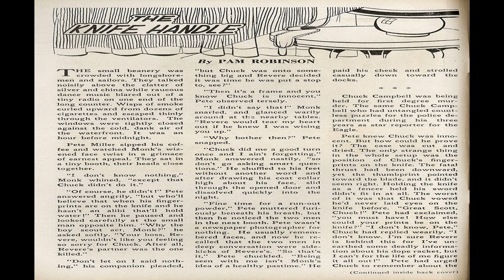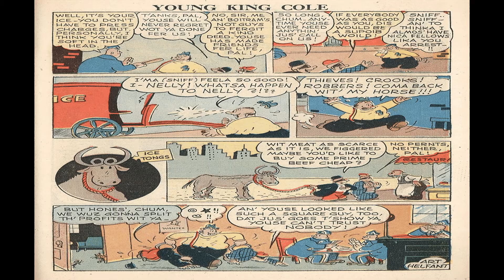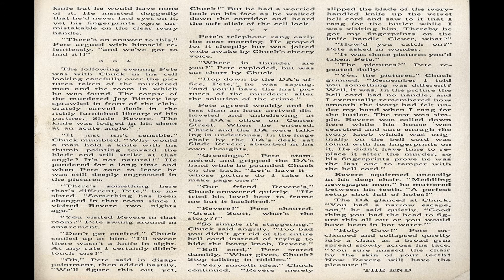Young King Cole No 1R Comix Book Movie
Title | Young King Cole No 1 | Publisher:  Novelty Press | Date: July 1945 | Lang: English

Comic Contents:
Text Story The Knife Handle (2 pages)
Credits Script: Pam Robinson | Letters: typeset

Featuring Young King Cole
Credits Pencils: Jim Wilcox

After her detective father is injured, fashion model Toni Gayle sets out to capture the sadistic criminal known as The Ape. She is aided by her bodyguard, a reformed crook named Biff.
Featuring Toni Gayle
Credits Script: Robert Plate | Pencils: Wayne Boring
Content Genre: Crime | Characters: Toni Gayle (crime battler); Biff Muggson (bodyguard); The Ape (villain)

Featuring Boitram the Boiglar
Credits Script: Art Helfant | Pencils: Art Helfant | Inks: Art Helfant

Featuring Homer K. Beagle
Credits Script: Robert Plate | Pencils: Harvey Fuller
Content Characters: Homer K. Beagle (demon detective)

Featuring Inspector Klooz
Credits Script: JCA | Pencils: JCA

Featuring Foxy
Credits Script: Hy Gage | Pencils: Hy Gage
Content Characters: Foxy (office boy in a detective agency)

  Select YouTube
  Search gharold

Young King Cole No 1R Comix Book Movie is presented in full screen, 1920 X 1080 HD (1080P) quality video, without music, narration, sound, animation, pans or zooms, enabling every comix panel, of the story, to be read and enjoyed, on or off-line, at any time, and in any place you can access it.

Young King Cole No 1R Comix Book Movie is part of the golden age comixs' Detective; Mystery Suspense genre. The Golden Age refers to the first cycle of superhero comixs which existed between 1938 and 1950. This was the period in which the concept of the superhero was born.